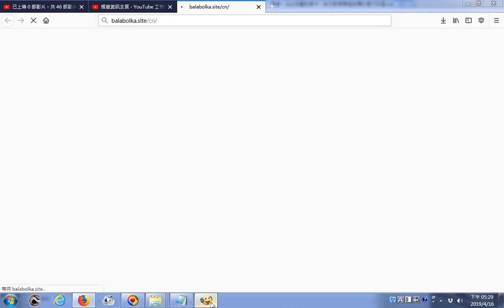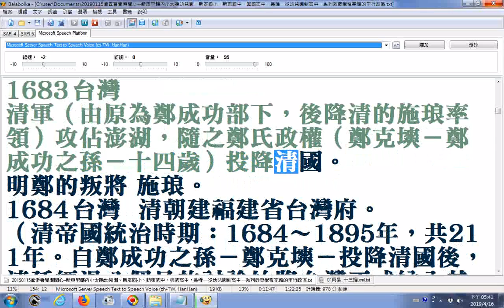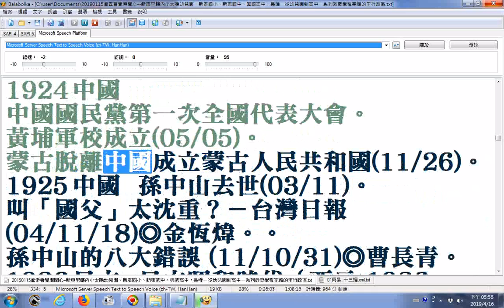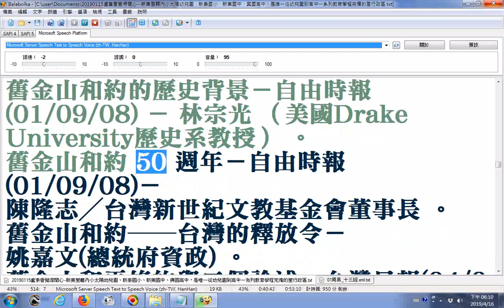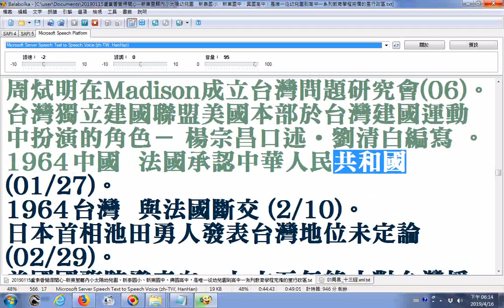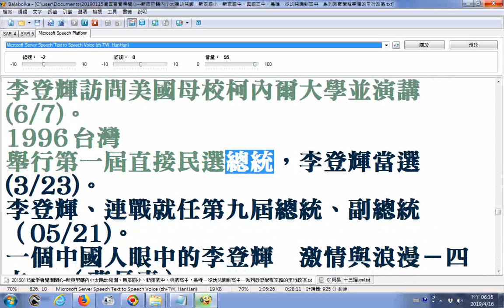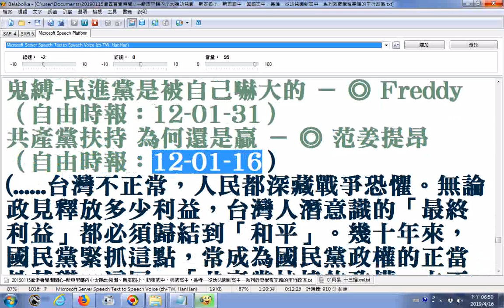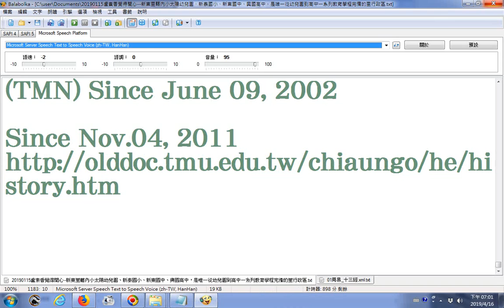【台灣歷史年表】 華語健康資訊入口網站（臺灣健康資訊網）－ 老醫之家系列point我們建立台語天地、台語藝文、台語正字網頁的目的在於盼望 20190416 part